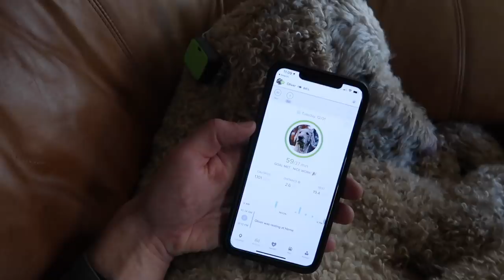DAY IN THE LIFE OF A RETIRED SERVICE DOG!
[Vlog 12.2.20]